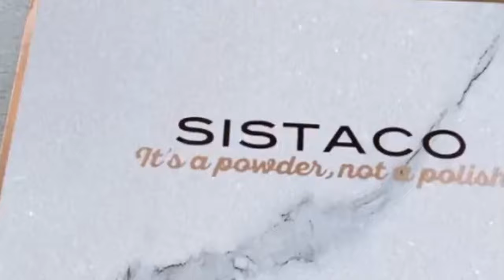Melanin.Tily Tutorial Using Mocha | Gorgeous Earth Tone Nails by Sistaco!!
Mocha Nail Powder is a delicious colour for earth tone lovers out there! Such an elegantly muted shade. Watch how @melanin.tily transformed her nails within minutes using the Sistaco nail system.

How to apply a classic colour?
1. Apply base coat.
2. Cure with LED lamp for 60 seconds.
3. Apply powder.
4. Put a thin layer of top coat.
5. Cure under LED Lamp.

Voila! Enjoy nails that will grab anyone's attention!